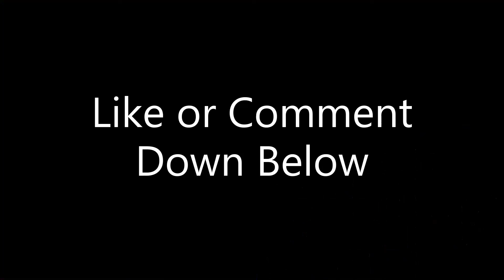Just A Gamer Reacts | Dead Island 2 - Reveal and Gameplay Trailers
I honestly forgot all about this game, and I'm not even sure why I kept saying Dead Island 3.